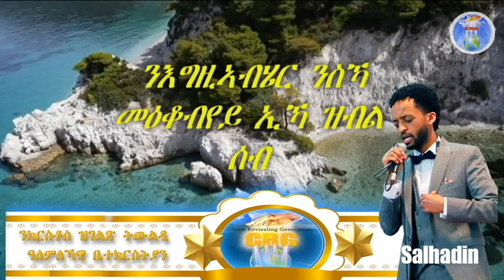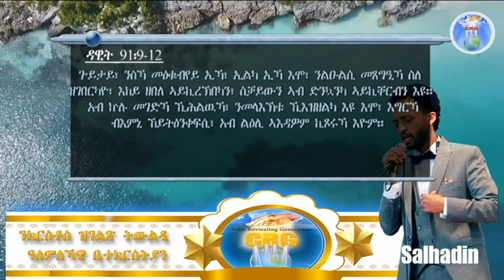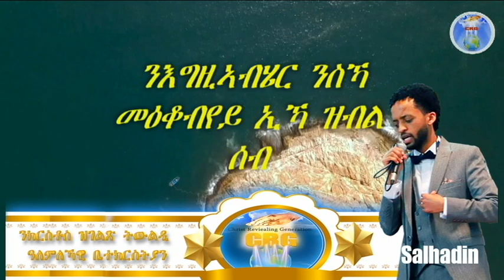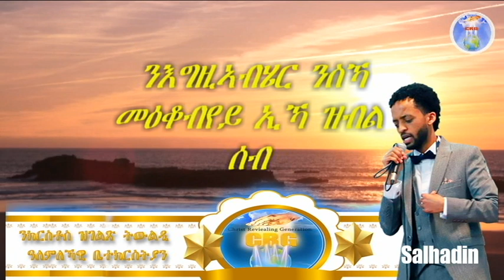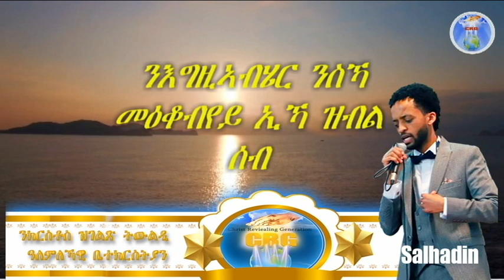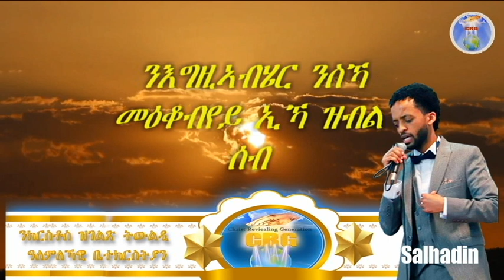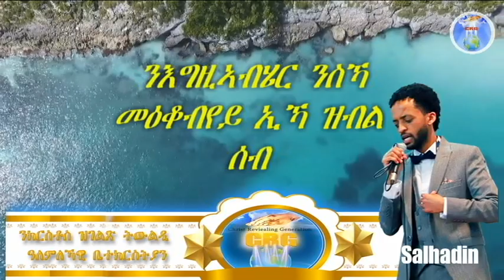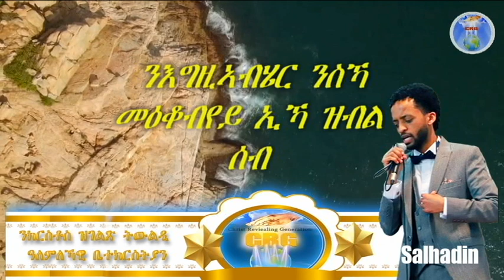ኣገልጋሊ ሰልሓዲን መዓልታዊ ቃል 28 11 2020 ንእግዚኣብሄር ንስኻ መዕቆብየይ ኢኻ ዝብል ሰብ